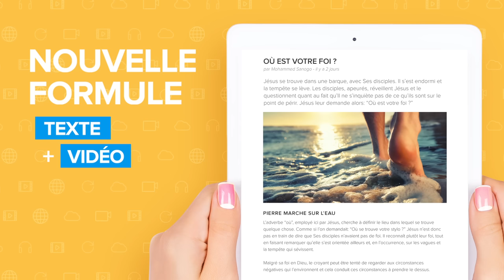Victoire sur la peur - La pensée du jour - Pierre Cyr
© Émission produite par EMCI TVVictoire sur la peur - La pensée du jour - Pierre Cyr